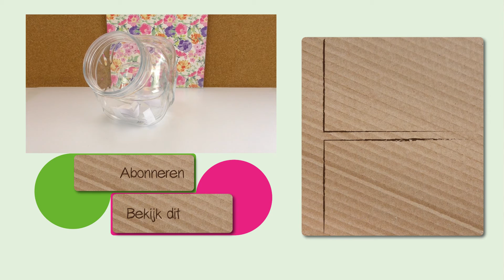Maak een heerlijke witte warme chocolade melk!